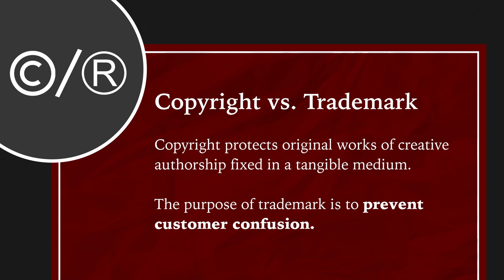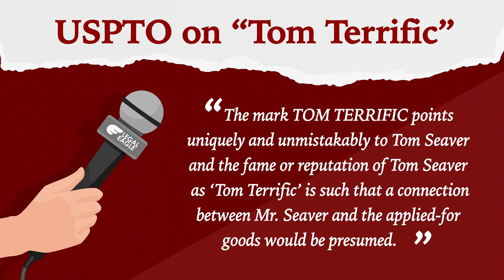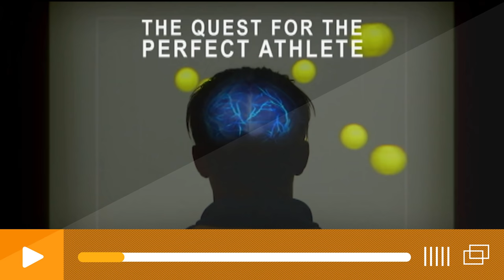Can You Trademark That? - Real Law Review // LegalEagle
Can Lebron trademark TacoTuesdays?  Can Brady TM “Tom Terrific”?  Is Lizzo 100%...
Check out the best documentaries and shows on the planet; get a free account for 30 days at CuriosityStream

It seems like every celebrity wants their own trademark these days.  The summer of 2019 was filled with such celebrity trademark news as:

Tom Brady wants people to call him “Tom Terrific.”
LeBron James filed an application to register the trademark “Taco Tuesday”.
Lizzo says she is “100% That Bitch.”

Oh sure, it’s all fun and games until LeBron James takes away your right to send a picture of your food with TacoTuesday to your friends!

So what the heck is really going on over at the US Patent and Trademark Office anyway?

Hey legaleagles.  Today we’re talking about celebrity trademarks

The USPTO acted on Lebron’s trademark and denied it. Called it!